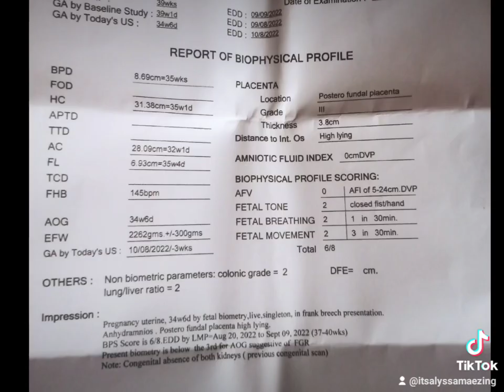Our Pregnancy Journey 🤰👼🏻🤍🕊️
Music
SONG
Angel Baby
ARTIST
Troye Sivan
ALBUM
Angel Baby
LICENSES
UMG (on behalf of EMI Recorded Music Australia Pty Ltd); AMRA, Kobalt Music Publishing, MINT_BMG, Warner Chappell, CMRRA, ASCAP, LatinAutorPerf, Polaris Hub AB, LatinAutor, UMPG Publishing, BMI - Broadcast Music Inc., AMRA BR, ARESA, and 13 Music Rights Societies